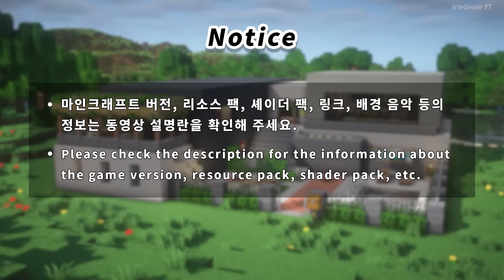Minecraft: How To Build a Large Modern House Tutorial(#33) | 마인크래프트 건축, 모던하우스, 인테리어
Minecraft: a Large Modern House.

In this video, I'm going to show you how to a modern house,
and also decorate the interior.
This house includes bedrooms, kitchens, bathrooms, a resting room, a study room and a swimming pool in the front yard.

⌛ Timestamp
00:00 Intro
00:34 Exterior
09:57 Inside
11:04 First Floor Interior
20:33 Basement Interior
33:43 Outside
36:07 Outro

🎮 Game
• Minecraft

🔍 Version
• Java Edition 1.20.1(PC)

🌳 Resource Pack
• Faithful 1.20.1(x32)

☀️ Shader Pack
• BSL v8.2.04

🎹 Music

🎵 Midnight Lovers by FAS Sounds

🎵 Enigmatron by Alon Ohana

🎵 Wild Summer by Ben Fox

🎵 Better Together by FAS Sounds

🎵 Far Away by Hotham

🎵 Airwaves by Lucky Sound

🎵 Always with Me by Lucky Sound

🎵 Heart and Soul by Marc Robillard

🎵 Higher by Oliver Dodge

🎵 Feels Like Love by Samlight

🎵 About the Memories by Solar Body

🎵 Kiss Me by Alex Make Music